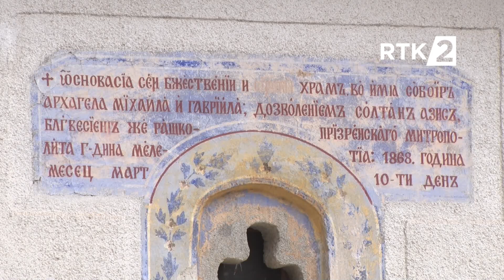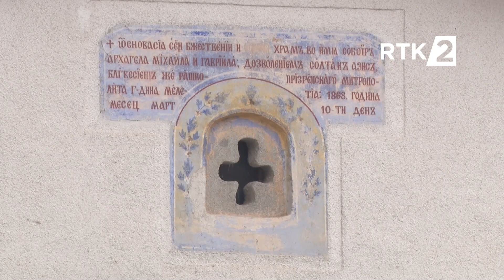Manastir Draganac - Zivonosni Istocnik 09.05.2023